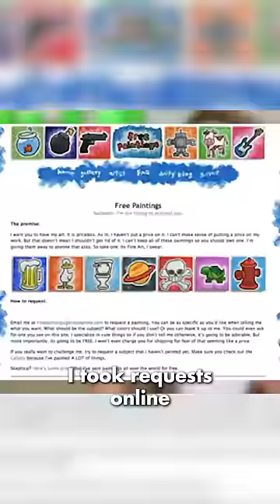Worked 14 years for $0